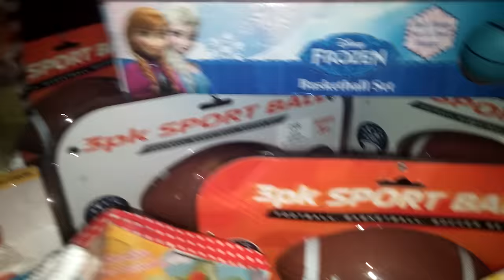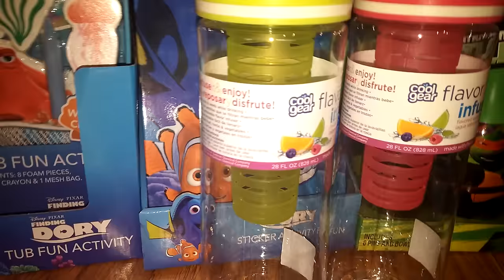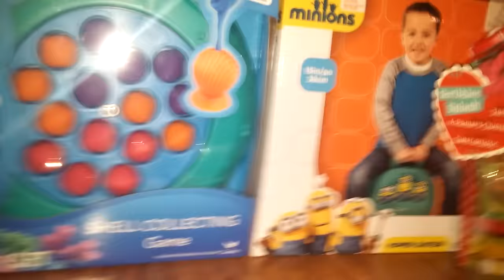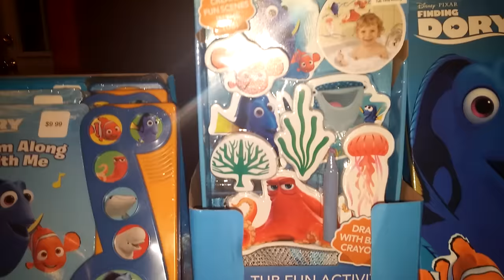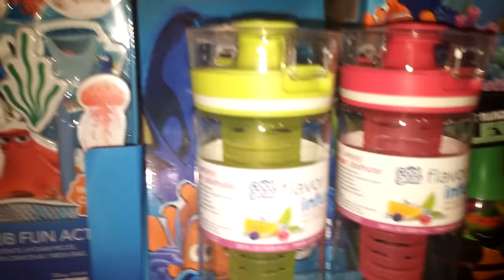CVS 75% Clearance Going on Now!!!.....RUN.......9/4/2016